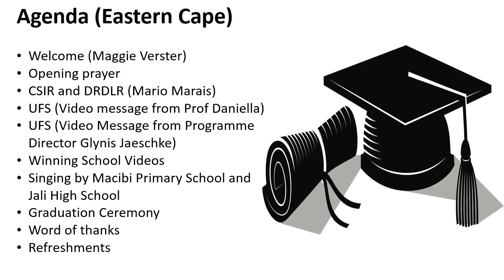EC TPD4DML Moments